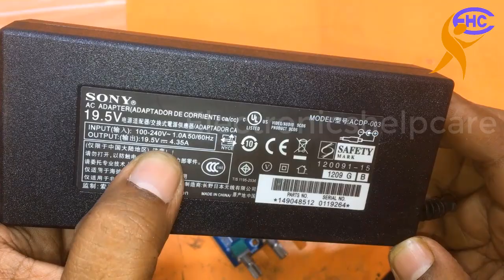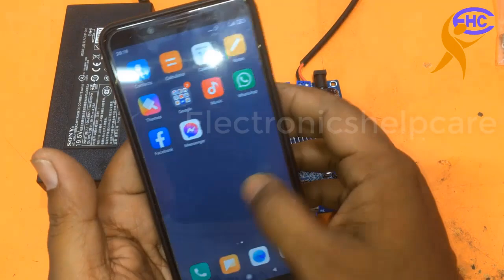class d amplifier